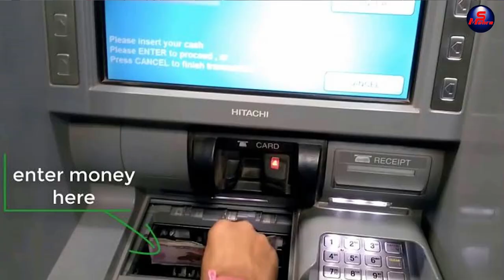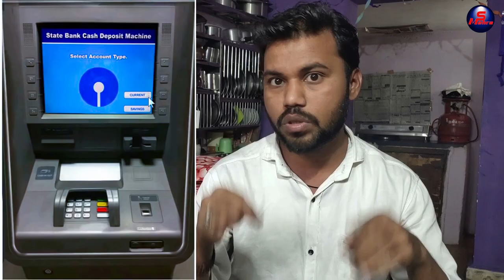मशीन में पैसा फस गया | Money stuck in Cash Deposit Machine,SBI Cash Deposit Machine Time Out Error,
sbi cash deposit machine se paisa jama karte time paisa jama nahi huya time session out ki wajah se jisse paisa wapis nahi aaya aur nahi account mai jama huya ,agar aap ke sath bhi aisa kuch bhi hota hai to turrant SBI branch jaye waha par ek letter likhna padega,aur error ki slip sath rakhe.